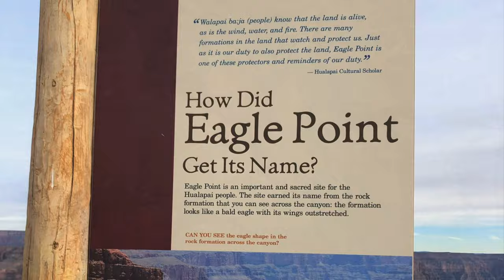Grand Canyon West Rim Tour | গ্র্যান্ড ক্যানিয়ন | Nri Bengali travel Vlogger in USA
গ্র্যান্ড ক্যানিয়ন | Amazing Grand Canyon West Rim Tour

হ্যালো বন্ধুরা আজ আমি গ্র্যান্ড ক্যানিয়ন Tour এর অসাধারণ  অভিজ্ঞতা শেয়ার করবো | আশা করছি ভালো লাগবে |

অসংখ্য ধন্যবাদ সবাইকে, ভালো থাকবেন সুস্থ থাকবেন 🙏🙏

Today I will  be sharing a unique experience of Grand Canyon West Rim Tours | Arizona - USA. Hope  we will enjoy it.